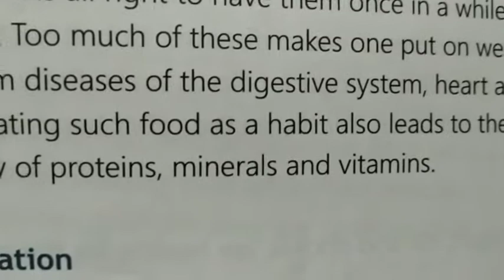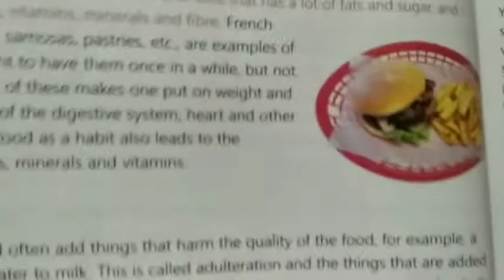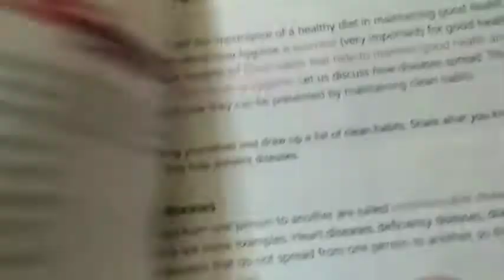Class 5 Science